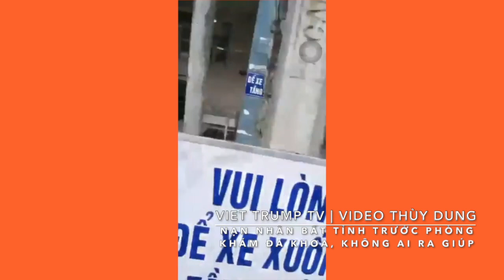NẠN NHÂN BỊ TAI NẠN BẤT TỈNH NGAY TRƯỚC PHÒNG KHÁM, KHÔNG AI RA CỨU!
Theo facebooker Thùy Dung, ngày 9.8.2020 cho biết: nạn nhân nằm bất tỉnh trước phòng khám đa khoa, nhưng người quay video lại vào tận phòng khám năn nỉ ra giúp, sẽ trả tiền... nhưng không ai ra cứu.